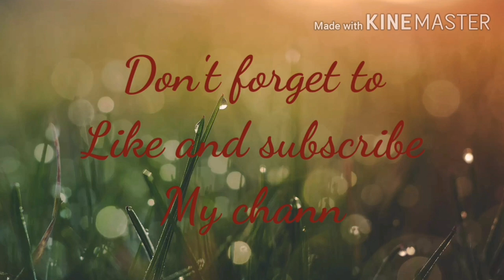Friendly dog in Silloth